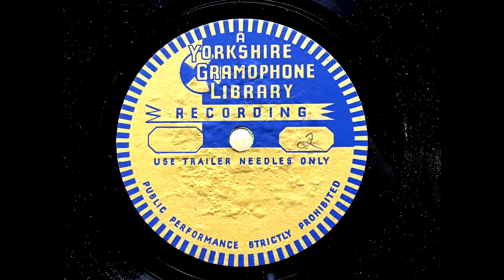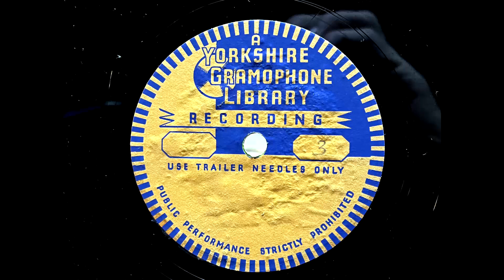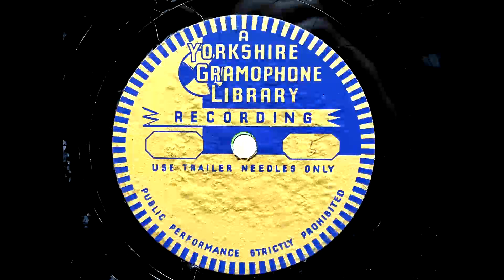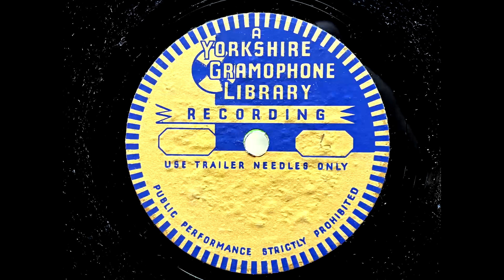YORKSHIRE GRAMOPHONE LIBRARY morning service comes from St cubert's Church Bedlington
morning service comes from St cubert's Church Bedlington